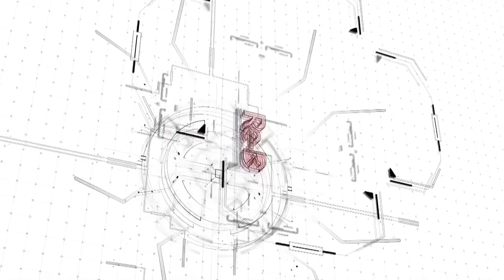Regreso de Volaris a Tamaulipas, fortalece la oferta aérea y turística